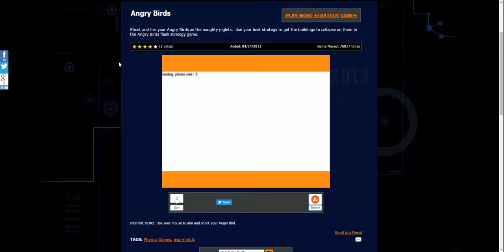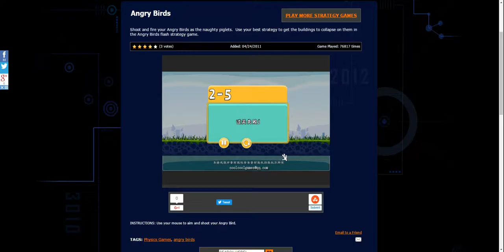PRANKING SIMULATOR 2016 W/ BIRDS